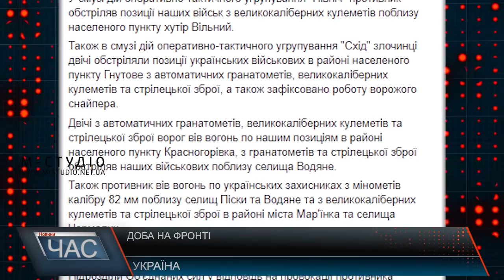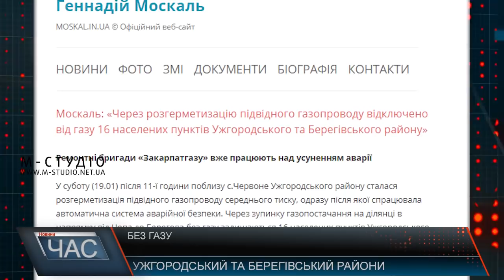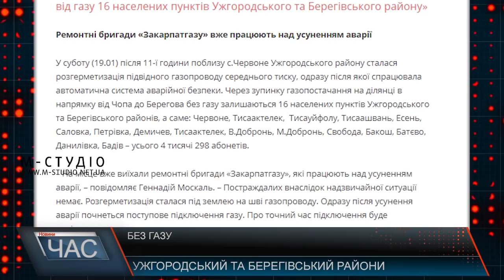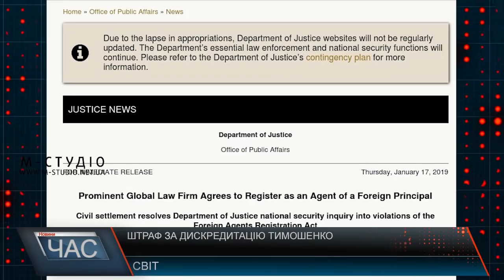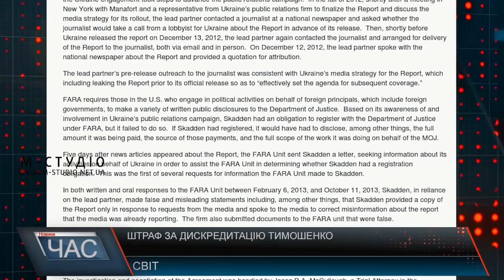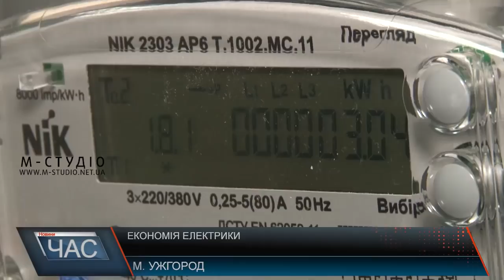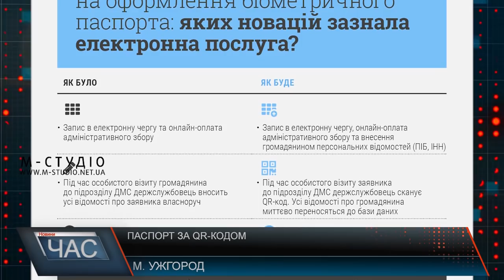Програма “ЧАС”. Hовини Закарпаття за 19 січня 2019 року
Не без проблем. Розмитнення у дії.
Вчимося заощаджувати. Поради від обленерго.
Все для пацієнтів. Робота кардіодиспансеру.
Реалізація закону. Повернення ліків.
Завершення новорічно-різдвяних свят. Водохреща
Відзначили.101-й день народження.